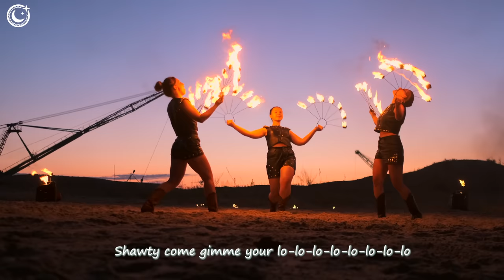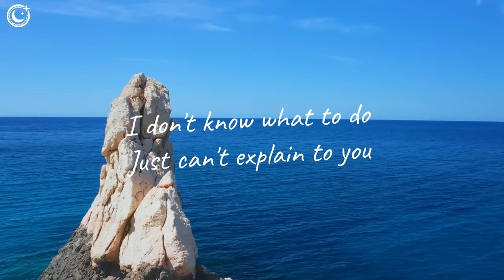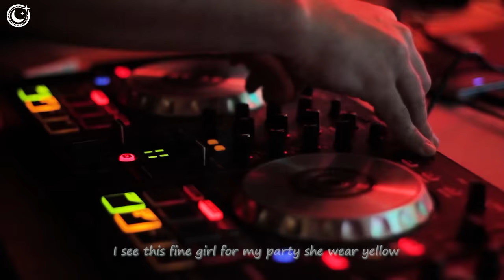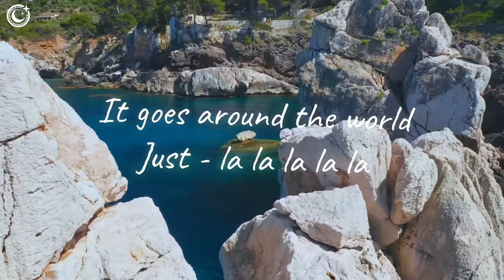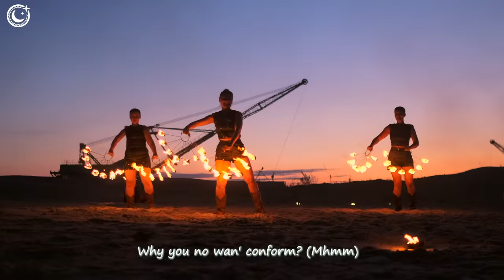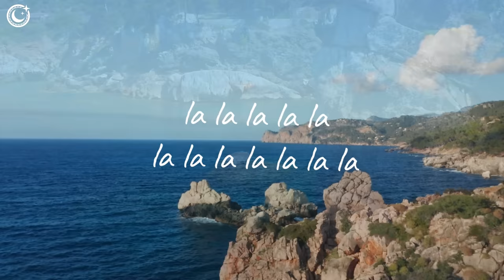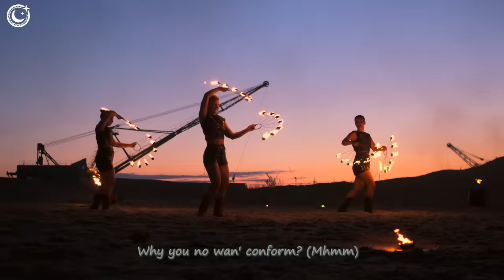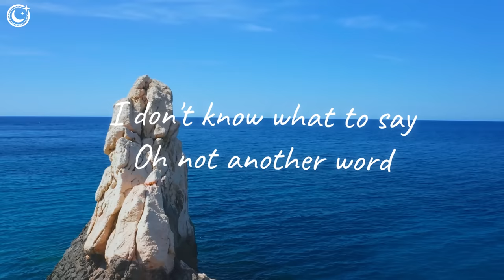Summer Music Mix 2023 💥Best Of Tropical Deep House Mix💥Alan Walker, Coldplay, Selena Gome Cover #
Summer Music Mix 2023 💥Best Of Tropical Deep House Mix💥Alan Walker, Coldplay, Selena Gome Cover #6

00:00 Goja x Magic Phase - Calm Down (wav)
03:02 Alex Man, Dj Diac, HALUNA - I’m Blue
06:13 Jessica Chertock - All Around The World
08:57 Veronica Bravo - Fly Me To The Moon
11:39 HALUNA - Hymn For The Weekend
14:14 Bravo, Le Bober - Faded
16:59 LexMorris, Veronica Bravo - Flowers
19:14 Jessica Chertock - Love Me Like You Do
22:22 Veronica Bravo - Apologize
25:11 Martis, Rachel Morgan Perry - Someone You Loved
27:34 HALUNA - Payphone
30:16 Plum, Tart - What Do You Mean
33:11 Chaos, Della - Supergirl
36:28 Lieberth, Le Bober - Say It Right
39:25 Bober - More Than You Know
42:35 Margad - My Way
45:20 Michelle Ray - What Is Love
48:14 ft. Veronica Bravo - Cool For The Summer (VIP Edit)
51:21 HALUNA - Summertime Sadness
54:02 & Elise Lieberth - In The End
56:51 Jessica Chertock - Hot N Cold